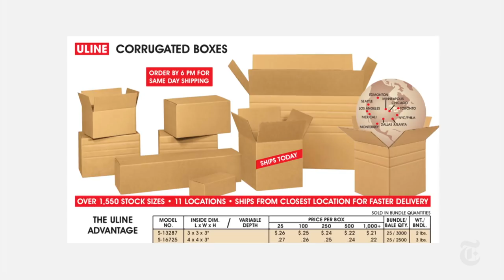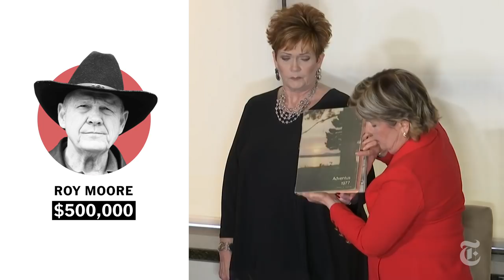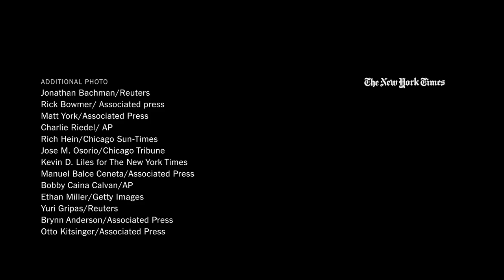Meet the Billionaire Couple Trying to Reshape the Republican Party | NYT News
The billionaire Republican donors have poured money into groups backing right-wing candidates, helping to shape the 2018 midterm elections.